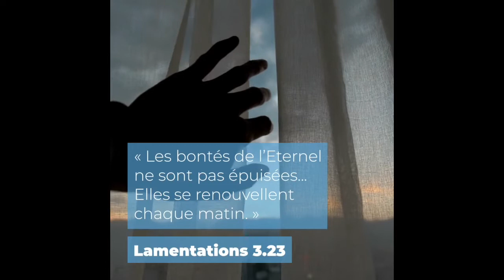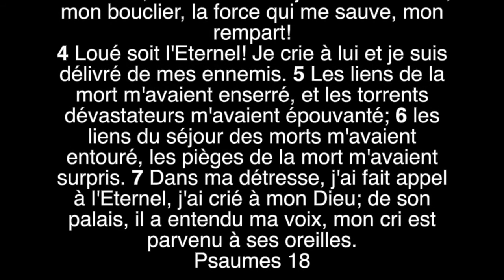Eglise NOUVEL IMPACT – Jeûne et Prière 2020 – 21 MATINS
Julien Orban Responsable département technique (Jour 21/21)
RESTONS CONNECTÉS !